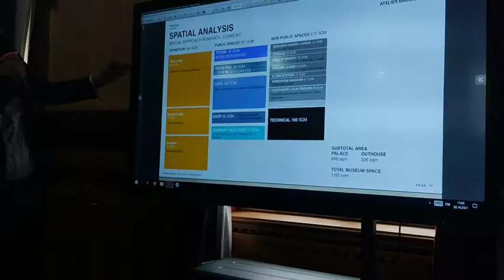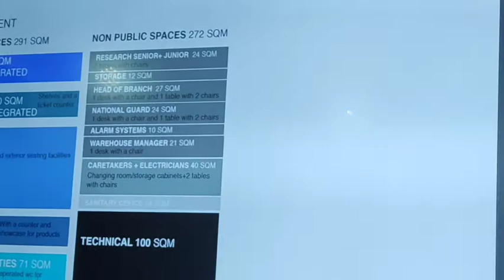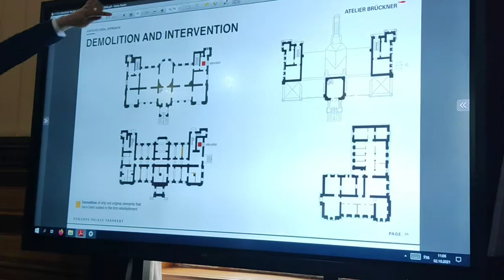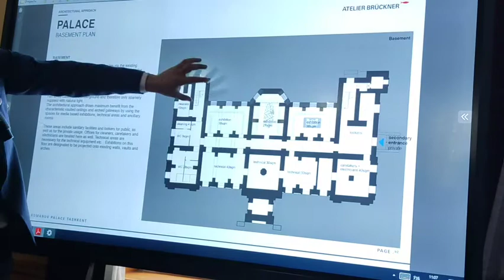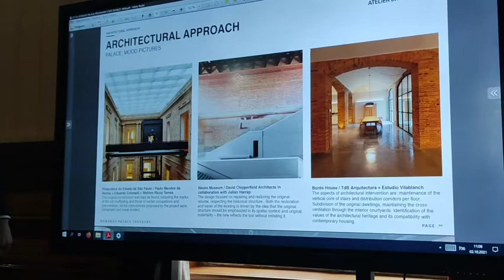Презентация проекта реставрации дворца Великого князя Романова в Ташкенте (фрагмент)